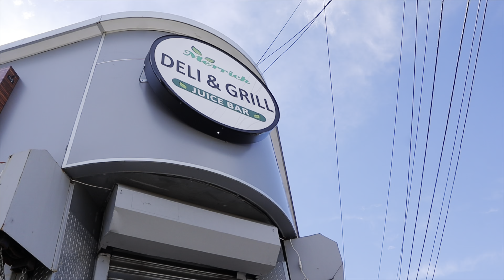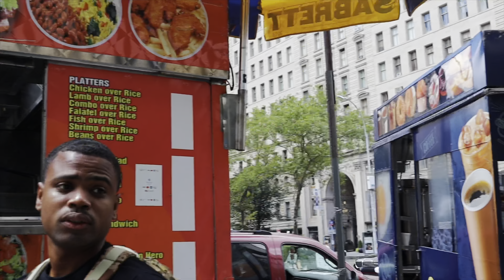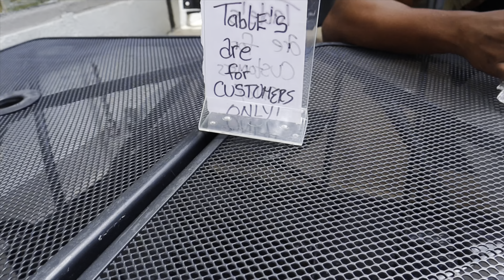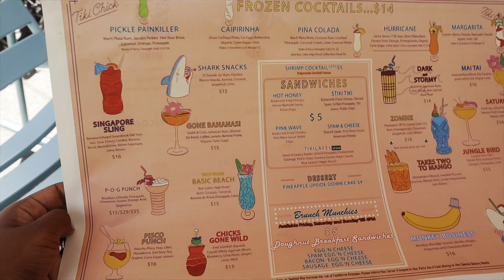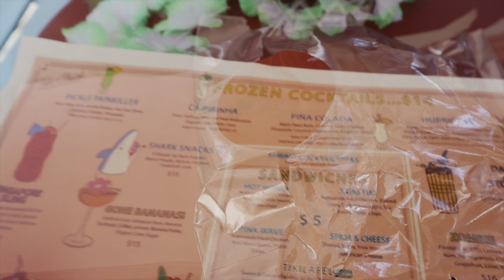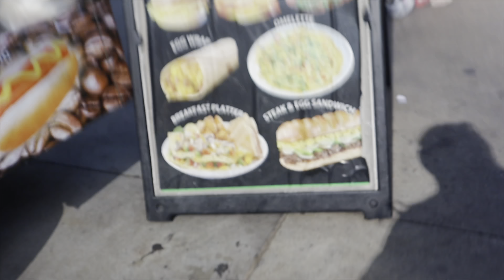TRAVEL VLOG | NEW YORK | VISITING QUEENS, MIDNIGHT YACHT PARTY, NIGHT LIFE, LOTS OF EATING + MORE